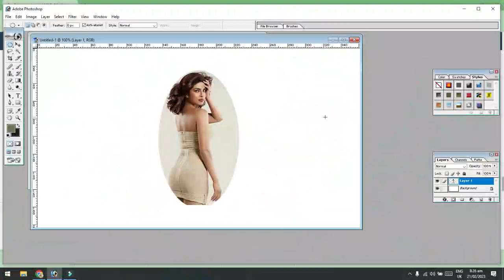Trending HDR video | A screen of pure pink sdc editing cc| bp backdrop at Edit Zone Fast A381 F 323